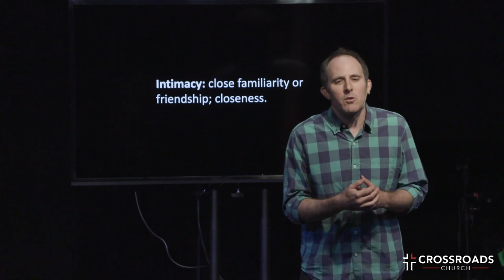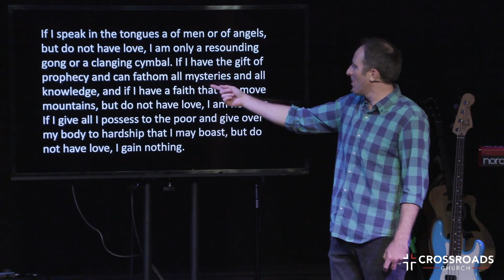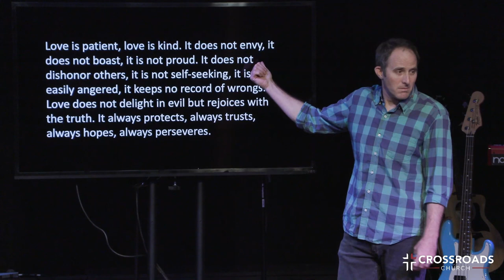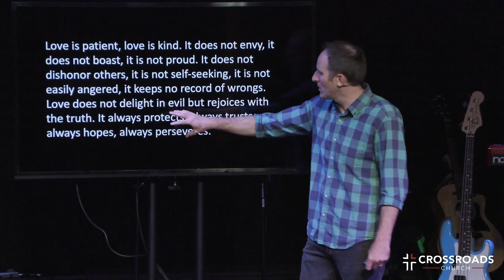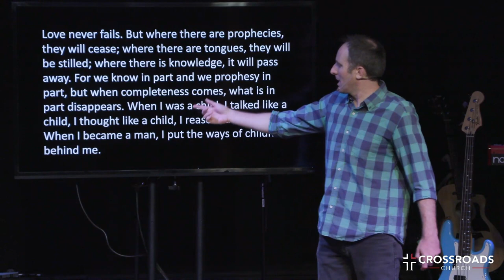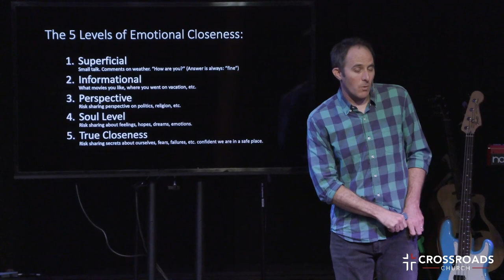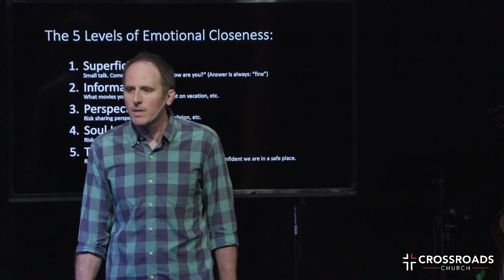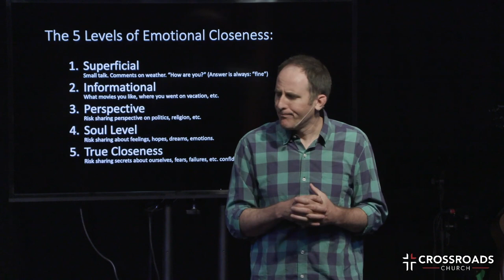It's Complicated | Part 1 | Joel Malm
Part 1: I Hate Intimacy (But I Love Closeness)

Intimacy: close familiarity or friendship; closeness.

Genesis 2:19-25
But for Adam no suitable helper was found. So the Lord God caused the man
to fall into a deep sleep; and while he was sleeping, he took one of the man’s
ribs and then closed up the place with flesh. Then the Lord God made a
woman from the rib he had taken out of the man, and he brought her to the
man.

The man said, “This is now bone of my bones and flesh of my flesh; she shall
be called ‘woman,’  for she was taken out of man.”

That is why a man leaves his father and mother and is united to his wife, and
they become one flesh.

Adam and his wife were both naked, and they felt no shame.

1 Corinthians 13
If I speak in the tongues of men or of angels, but do not have love, I am only
a resounding gong or a clanging cymbal. If I have the gift of prophecy and
can fathom all mysteries and all knowledge, and if I have a faith that can
move mountains, but do not have love, I am nothing.  If I give all I possess to
the poor and give over my body to hardship that I may boast, but do not
have love, I gain nothing.

Love is patient, love is kind. It does not envy, it does not boast, it is not
proud. It does not dishonor others, it is not self-seeking, it is not easily
angered, it keeps no record of wrongs. Love does not delight in evil but
rejoices with the truth. It always protects, always trusts, always hopes,
always perseveres.

Love never fails. But where there are prophecies, they will cease; where
there are tongues, they will be stilled; where there is knowledge, it will pass
away. For we know in part and we prophesy in part, but when completeness
comes, what is in part disappears. When I was a child, I talked like a child, I
thought like a child, I reasoned like a child. When I became a man, I put the
ways of childhood behind me. For now we see only a reflection as in a mirror;
then we shall see face to face. Now I know in part; then I shall know fully,
even as I am fully known.

And now these three remain: faith, hope and love. But the greatest of these
is love.
Key Point: There’s a connection between growth and willingness to be vulnerable. But it’s complicated.

The Five Levels of Closeness:
1. Superficial - Small talk. Comments on weather. “How are you?” (Answer is always: “fine”)
2. Informational - What movies you like, where you went on vacation, etc.
3. Perspective - Risk sharing perspective on politics, religion, etc.
4. Soul Level - Risk sharing about feelings, hopes, dreams, emotions.
5. True Closeness - Risk sharing secrets about ourselves, fears, failures, etc. confident we are in a safe place.